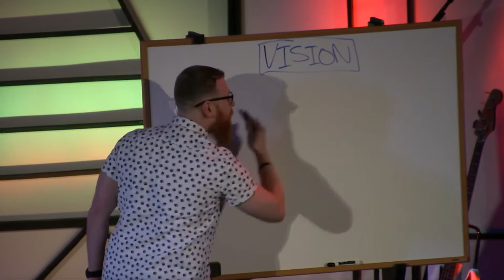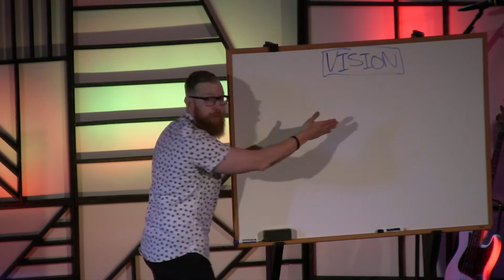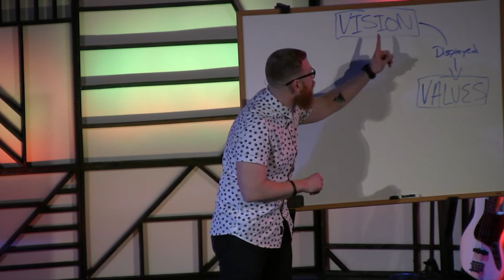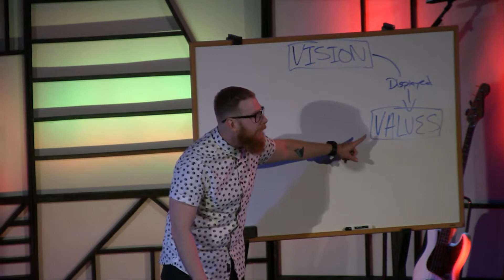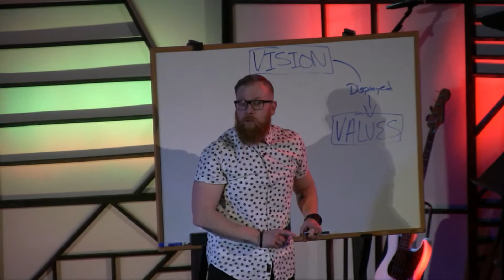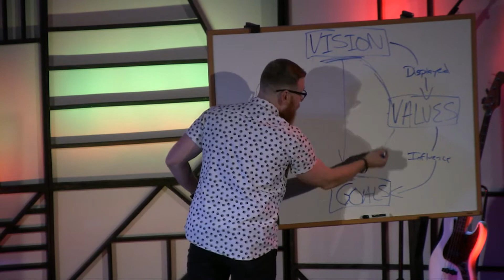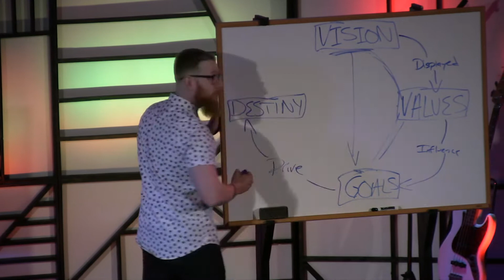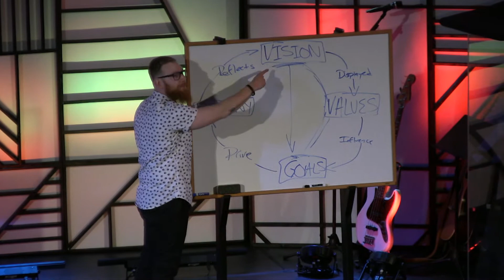One Year / Week 2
EVERYONE HAS A DREAM, BUT VERY FEW HAVE EXECUTION

DREAMS WITHOUT DISCIPLINE IS FANTASY

1. VISION

YOU DON’T STUMBLE UPON SUCCESS, YOU PURPOSEFULLY PURSUE IT.

YOU WERE PURPOSEFULLY CREATED

WE LET THE LIES OF OUR INSECURITIES CANCEL OUT OUR POTENTIAL

ACTION STEP: GO THROUGH GROWTH TRACK

2. VALUES

GODLY SUCCESS IS FRAMED WITH A GODLY MINDSET

YOU CAN’T HAVE A DREAM BIGGER THAN YOURSELF IF YOU DON’T KNOW WHO YOU ARE

OUR VALUES ARE ROOTED IN 4 THINGS…

FAITH

FAVOR

FORTITUDE

FULFILLMENT

ACTION STEP: COMMIT TO PRAYER & BIBLE READINGS DAILY

3. GOALS

A LEGACY IS EARNED BY THOSE WHO ARE WILLING TO WORK HARD!

DREAMS ARE CONCEIVED ON YOUR KNEES AND ACHIEVED ON YOUR FEET.

DREAM LIKE THIS: IF MONEY AND TIME WERE NOT AN OBJECT WHAT WOULD YOU DO FOR THE KINGDOM OF GOD?

ACTION STEP: SET A MAXIMUM OF 6 MEASURABLE GOALS THAT YOU WILL ACCOMPLISH IN 6 WEEKS

4. DESTINY

ACTION STEP: I WILL COMMIT MY LIFE TO THE PROCESS OF GOD.

"God is continuously inviting us to believe that his future is better than any past we have experienced with Him.  Can you believe that the glory of the present moment can be greater than the glory of your best memory?"-Erwin McManus